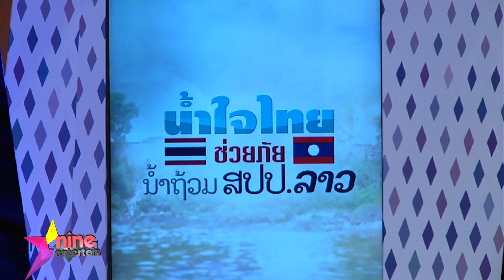คนบันเทิงส่งกำลังใจถึงผู้ประสบภัย สปป ลาว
มีสายเลือดลาวอยู่ในตัว พระเอกลูกครึ่งลาว-ออสเตรเลีย “บักจ่อย อนันดา” ที่ติดภารกิจถ่ายละครไม่สามารถไปปลอบขวัญชาวลาวผู้ประสบภัยเขื่อนแตกได้ จึงขอส่งความห่วงใยผ่านโซเชียลทันทีที่รู้ข่าว

    นักร้องหนุ่มใจบุญ “โตโน่-ภาคิน” เป็นหนึ่งคนบันเทิง ที่ได้โพสต์คลิปวิดิโอลงอินสตาแกรมส่วนตัวเปิดใจว่า รู้สึกตกใจกับอุทกภัยครั้งใหญ่ใน สปป.ลาว  พร้อมเอ่ยปากเชิญชวนประชาชนชาวไทยร่วมบริจาคของทั้งเสื้อผ้า เครื่องนุ่งห่ม ผ้าอนามัย ผ้าอ้อมสำเร็จรูปสำหรับผู้ใหญ่และเด็ก น้ำดื่ม อาหารแห้ง รวมถึงผ้าห่อศพ เพราะเจ้าตัวเคลียร์คิวพร้อมกอดคอก๊วนเพื่อนสนิทลงพื้นที่ไปบริจาคของด้วยตัวเองในวันที่ 28 กรกฏาคมนี้

    นอกจากนี้ก็มีดาราอีกหลายคนร่วมส่งกำลังใจและความห่วงใยไปถึงชาวลาวด้วยเช่น "อุรัสยา เสปอบันด์" "ธัญญาเรศ เองตระกูล"  "สาวิกา ไชยเดช"  "ธีรภัทร์ สัจจกุล" "มนัสนันท์ พันเลิศวงศ์สกุล" "ยศวดี หัสดีวิจิตร" "ปีเตอร์ คอร์ป ไดเรนดัล"

ร่วมบริจาคเงินช่วยเหลือ ผ่านธนาคารกรุงไทย จำกัด (มหาชน) สาขาอโศก ชื่อบัญชี “น้ำใจไทย ช่วยภัยน้ำท่วมลาว” เลขบัญชีที่ 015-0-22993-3